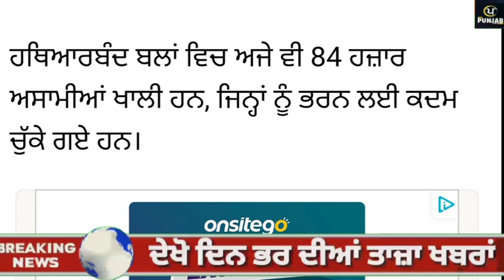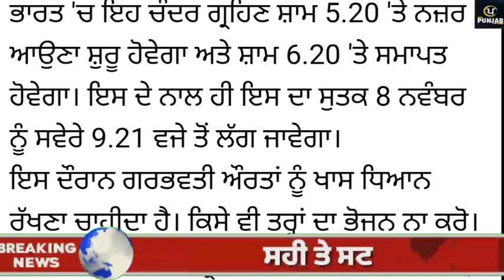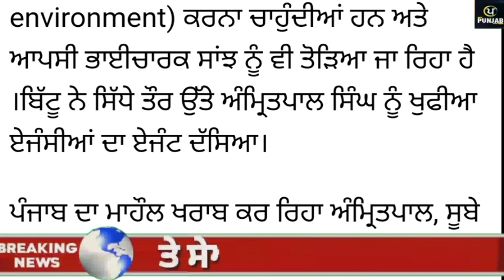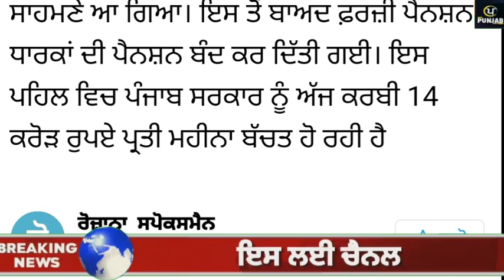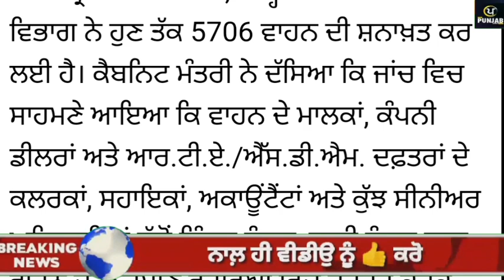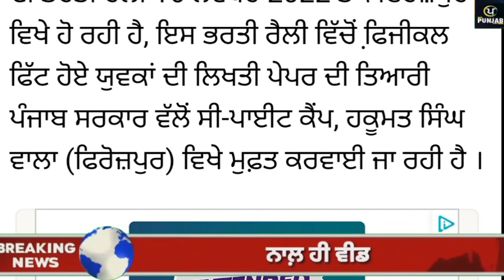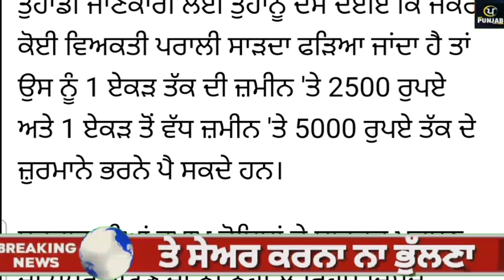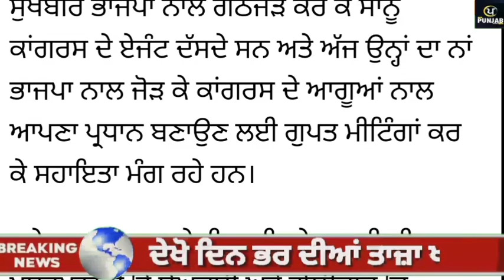Today Morning Breaking News, ਅੱਜ 08 ਨਵੰਬਰ ਦੀਆਂ ਤਾਜ਼ਾ ਖਬਰਾਂ,CM Bhagwant Maan Tarsem singh matharu